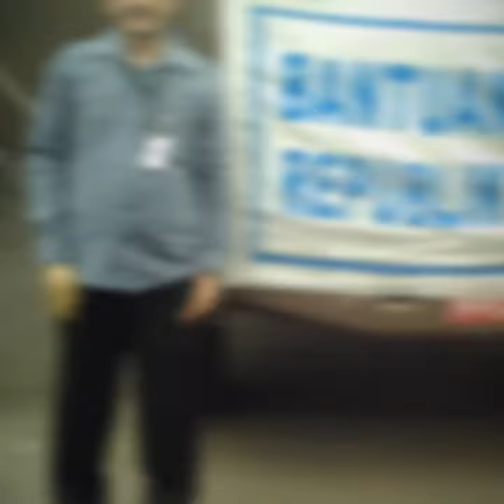Aktivitas Arif RH Saat Bekerja di Istana Presiden di Era SBY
Aktivitas Arif Rahman Hakim saat bekerja di Istana Presiden di era Presiden Susilo Bambang Yudhoyono (SBY) tahun 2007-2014.